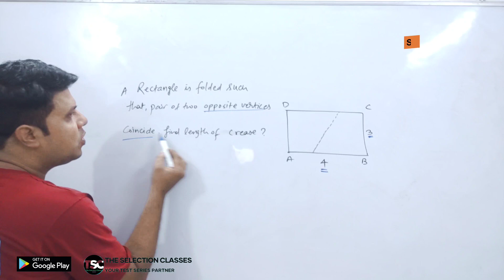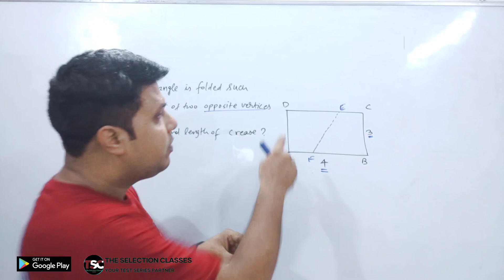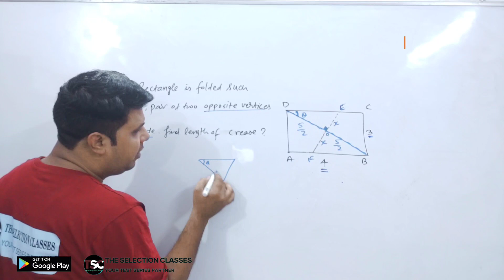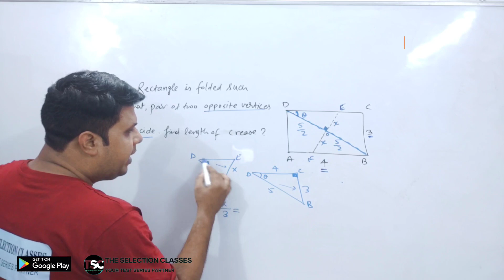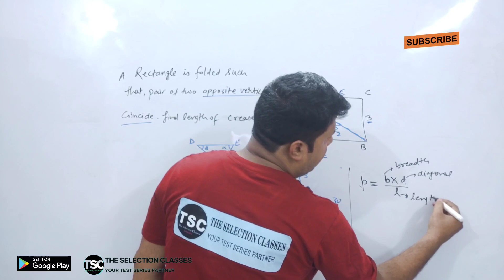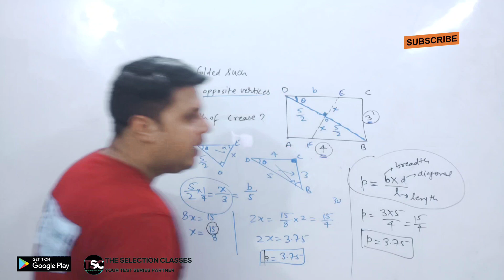Rectangle Fold Problem - CAT 2023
cat exam quantitative aptitude
how to prepare for quantitative aptitude for cat 9th edition
is afcat exam hard
quantitative aptitude cat questions
xat quantitative aptitude questions pdf
cat quantitative aptitude weightage
u cat exam
cat aptitude syllabus
what is quantitative aptitude questions
what is quantitative cat test
important topics in quantitative aptitude for cat
n cat exam
cat quantitative aptitude mock test
cat exam quant
g cat exam
afcat exam held in which month
afcat exam is easy or difficult
afcat eligibility criteria
cat exam quantitative aptitude questions
quantitative aptitude questions for cat exam
how to improve quantitative aptitude for cat
quantitative aptitude for cat exam
cat quantitative aptitude questions with answers pdf
c cat exam question paper
c-cat quantitative aptitude & reasoning
cat quantitative aptitude best book
cat exam quant questions
cat quantitative aptitude questions with answers
cat books for quantitative aptitude
how to prepare for quantitative aptitude for cat
what questions are asked in cat exam
cat quantitative aptitude syllabus
cat exam quantitative aptitude shortcuts pdf
cat exam quantitative aptitude syllabus
cat exam 2023 preparation
how to prepare for cat exam
afcat 1 2023 preparation
9 class exam 2023
2023 preparation
xat 2023 exam pattern
cat 2023 exam registration
cat prep 2023
g cat exam
afcat exam 2023
afcat exam 2023 application form
cat preparation 2023
afcat 2023 preparation
cat exam 2023 exam date
c cat exam date 2023
c-cat exam previous papers
c cat exam preparation
cat 2023 preparation strategy
cat 2023 preparation
cat exam preparation 2023
9th class exam 2023